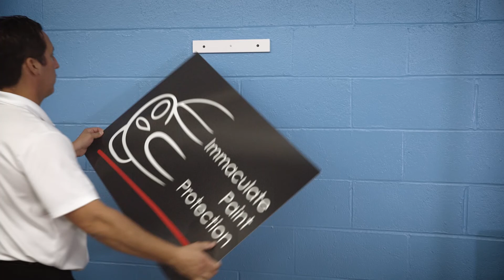Company Overview: Immaculate Paint Protection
A quick company overview of Immaculate Paint Protection, how we will treat you and your new car, truck or SUV with quality service using the best available products for all of your paint protection needs. Our paint protection film stops rocks from damaging your paint; our car and truck ceramic coating services helps keep your vehicle finish glossy and is easy to clean.

Immaculate Paint Protection specializes in new vehicle paint protection, we offer the best professionally installed ceramic coatings and paint protection film.

At Immaculate Paint Protection we are able to provide ceramic coatings and paint protection film to our clients located in the Lehigh Valley, Allentown, Bethlehem, Easton. Our excellent client service and professional atmosphere has customers needing paint protection film aka clear bra and ceramic coating services driving from Doylestown, PA; Bucks County, PA; Montgomery Country, Pa; and the Poconos to protect their new vehicle’s paint.

We offer straightforward and transparent pricing for our ceramic coating and paint protection film offerings. Pricing for our most popular paint protection film packages and starting pricing for our ceramic coating prices are listed on our website.

Paint Protection film how much does it cost at Immaculate Paint Protection

Ceramic Coating how much does it cost at Immaculate Paint Protection

Location: 1855 Weaversville Rd, Suite 103, Allentown, PA 18109